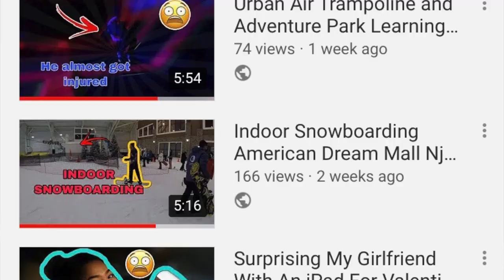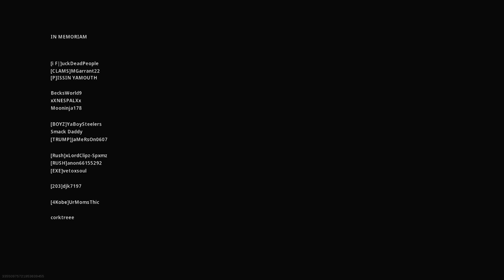Call of Duty Modern Warfare Warzone Insane Endzone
Call of duty modern warfare recently released a battle royale mode called warzone and since the coronavirus is spreading to the point where it's not safe to go out I might as well start uploading some content on it! I ended up getting a dub with my brother and his friend but i dropped 13 kills which is my highest kill on this mode so far.